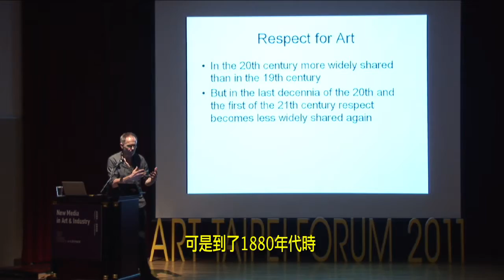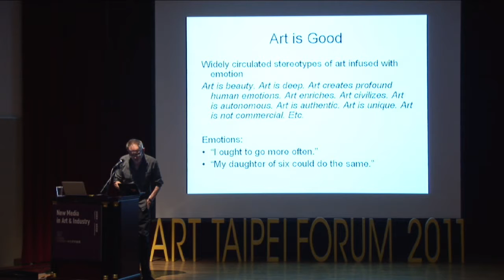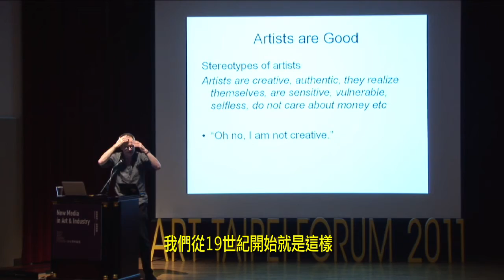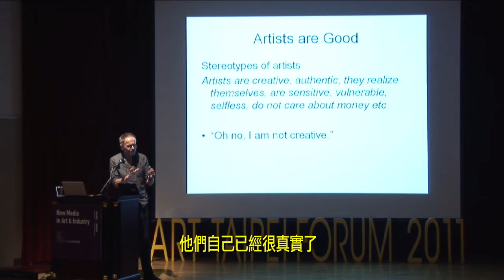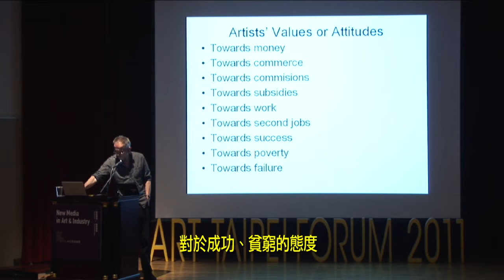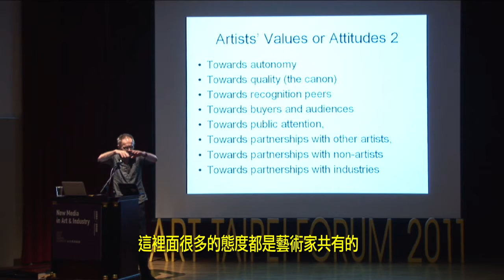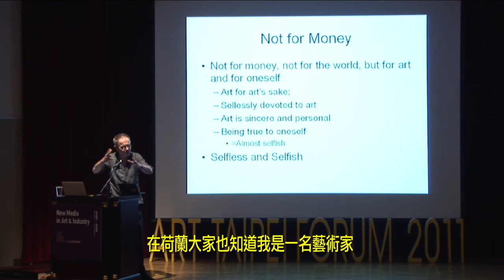另眼看新媒體藝術的貧困現象（4/6） -- 2011台北藝術論壇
主講者：
漢斯‧艾賓

關於影片：
「為什麼藝術家那麼窮：打破經濟規則的藝術產業」作者，荷蘭阿姆斯特丹大學藝術社會學系漢斯‧艾賓教授，從藝術經濟學的角度，提供新媒體藝術貧困性的觀察一個嶄新的觀點。

關於主講者：
漢斯‧艾賓，荷蘭阿姆斯特丹大學藝術社會學系教授
視覺藝術家暨經濟學家，於2008年獲頒阿姆斯特丹大學歷史與藝術學院榮譽教授。2002年出版「為什麼藝術家那麼窮：打破經濟規則的藝術產業」一書引發迴響，該書已發行日文、中文及韓文版本。他認為藝術品的象徵性美學價值導致藝術家低平均收入。目前正撰寫新書「藝術價值，藝術社會學研究與藝術經濟(暫譯)」，預計於2012年出版。